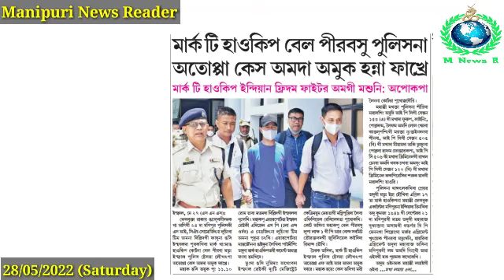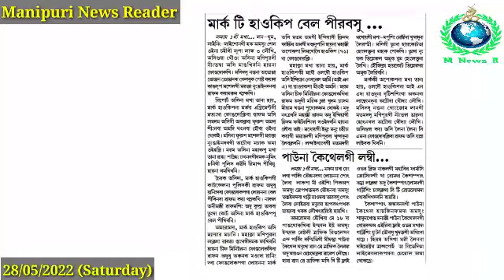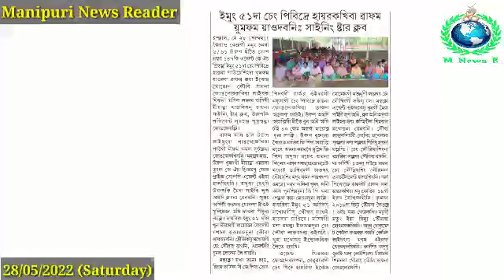Afa Fattagi Daita Pumnamak Mari Leinabasingna Pugadabani : BJYM